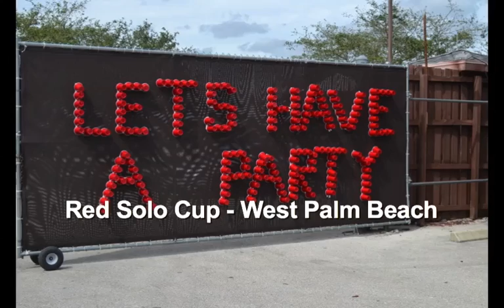Red Solo Cup - West Palm Beach slideshow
RED SOLO CUP from the forthcoming cd "Clancy's Tavern" in stores 10/24.

"Just play. Have fun. Enjoy the game." - Michael Jordan